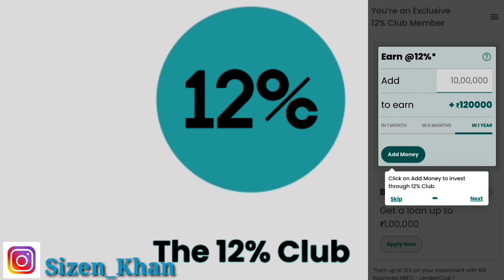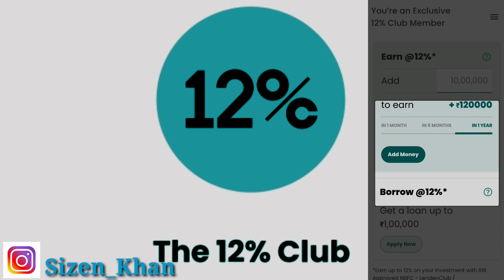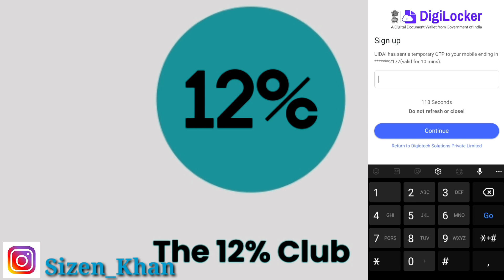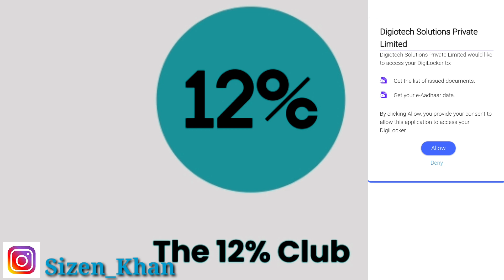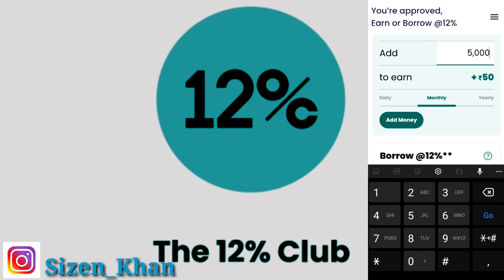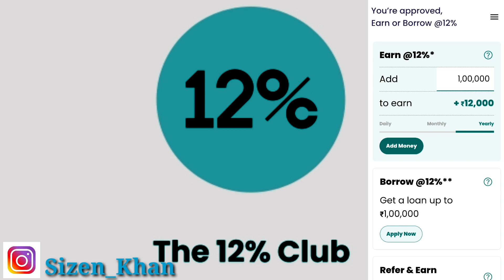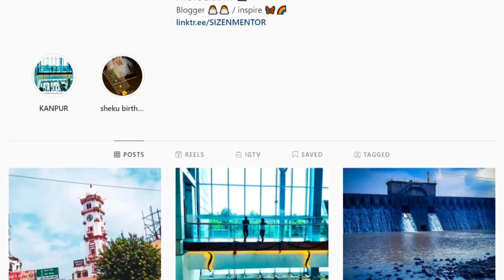12% Club BharatPe Se Paise Kaise Kamaye | Make Money With Money | mobile se loan kaise le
Dosto
aaj aap iss video me dekhege ki kaise 12% club app ko kaise use kiya jaata hai.

App details: 12% club app bharatpe ki he ek app hai jisme aapko har mahine 12% ka interest milta hai. iss aap me aapko 12% par loan bhi milta hai. jisme aap 10,00000 rs takh save karke rakh sakte hain or har din withdraw bhi kar sakte hain. iss app se aap refer karke bhi ek passive income generate kar sakte hain. kyc ke liye aapke pass ek pan card or aadhaar card hona chahiye or ek bank account. minimum investment is Rs.1000.

12% Club BharatPe Se Paise Kaise Kamaye | Make Money With Money | mobile se loan kaise le | 12% Club

Dhanyawaad!!!
jai hind!!!
@sizen khan